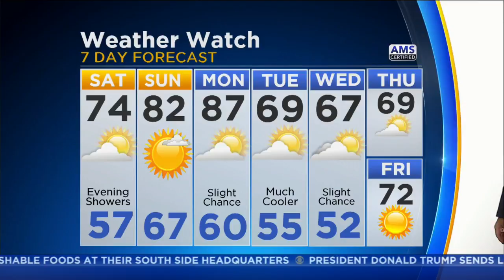CBS Morning Weather Watch (Sept. 2, 2017)